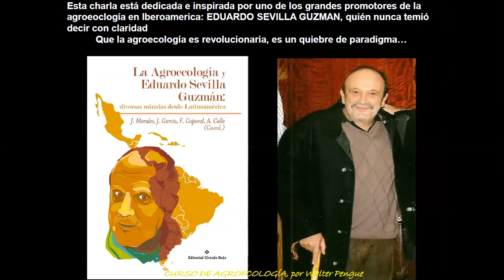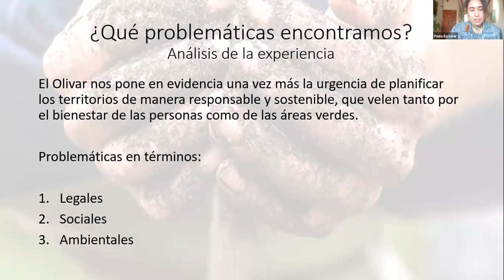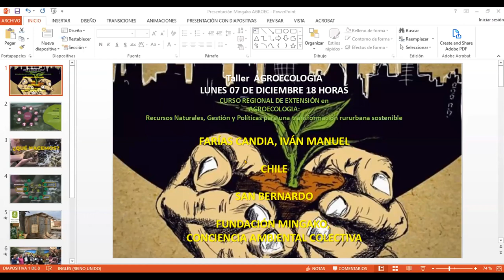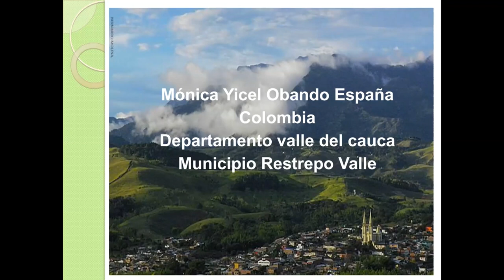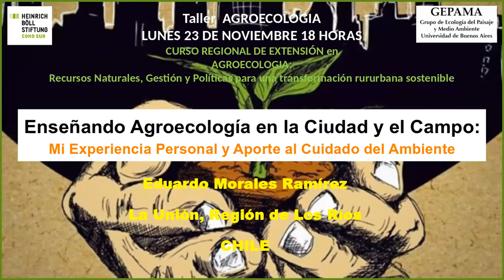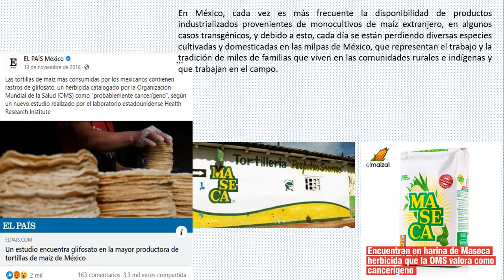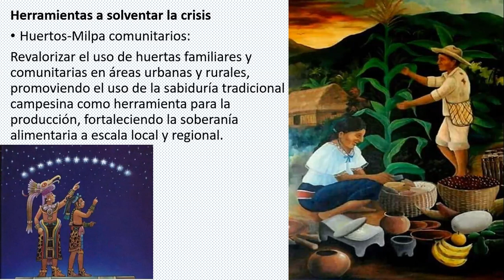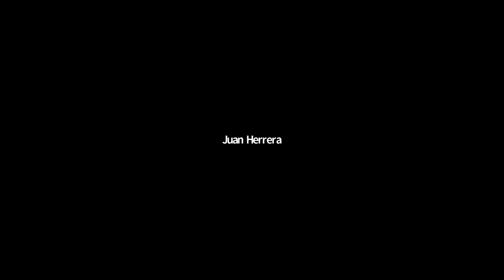15/16 TERCER TALLER DE TRABAJO CURSO DE AGROECOLOGIA. GEPAMA